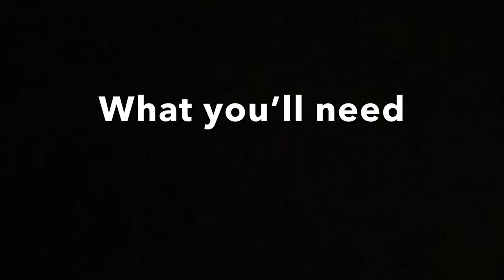DIOR CUSTOM AIR FORCE 1 - TUTORIAL (PAINTED)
Help us grow by sharing our channel and videos!

Dior Custom Air Force 1 tutorial using Angelus leather paint and Dior stencils

Make orders for custom shoes and stencils on instagram: @ca.customkicks

-Acetone/Nail Polish Remover
-Paint Brushes
-Cotton Balls

TIME STAMPS:
0:00 - Intro
0:15 - Cutting Stencils
1:05 - Prep Work
1:11 - Black Coat
1:13 - Applying Stencils
2:08 - Painting
3:25 -Removing Stencils
5:29 - Apply Finish